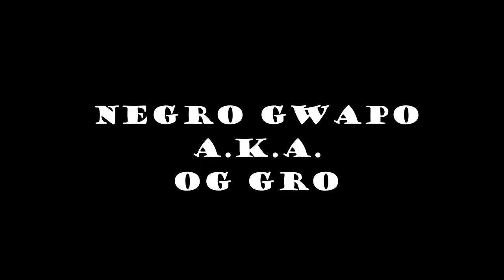CHILL RA - Ghetto Club ( Behind the Scenes)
Ghetto Club
Artist: Deymza & C-Jøint
OG Gro

Garces Productions

B.P.L. Records